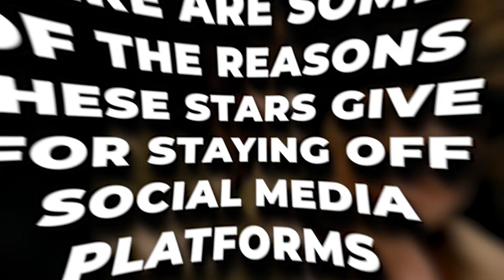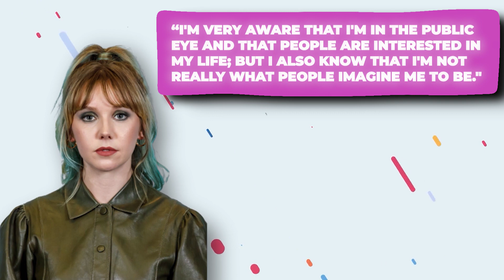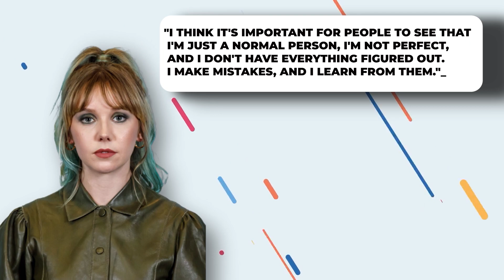Outlander Star AVOIDS Social Media.. Here's Why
Welcome back to Drama Summary, today on the channel we're going to be talking about why an Outlander Star AVOIDS Social Media. If you're excited to learn more about this then make sure you watch the whole way through because you don't want to miss the details we have for you!